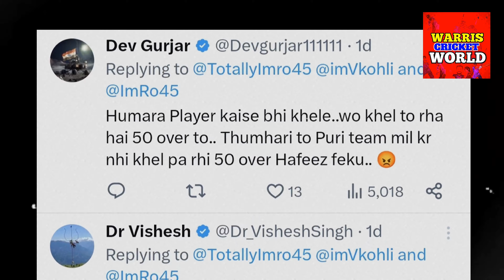Virat Kohli is MOST SELFISH PLAYER! | Mohammed Hafeez on Virat Kohli CENTURY Vs Africa News Facts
Virat Kohli is MOST SELFISH PLAYER! | Mohammed Hafeez on Virat Kohli CENTURY Vs Africa News Facts | Mohammed Hafeez on virat kohli selfish | virat kohli interview | virat kohli batting | virat kohli bowling | Virat kohli Selfish